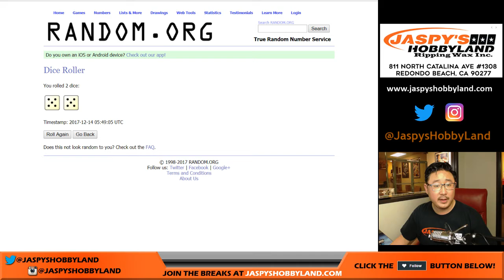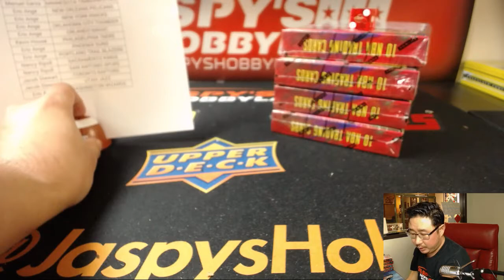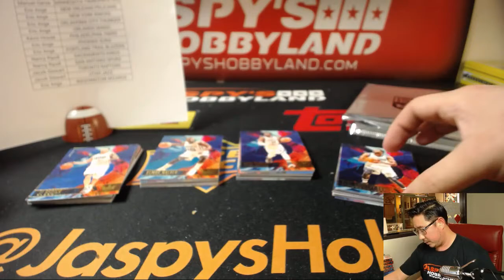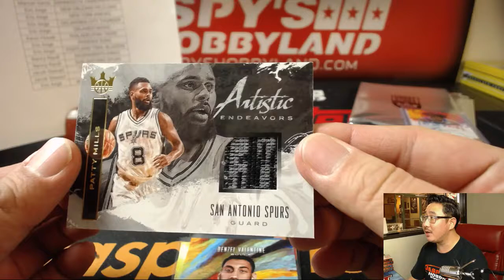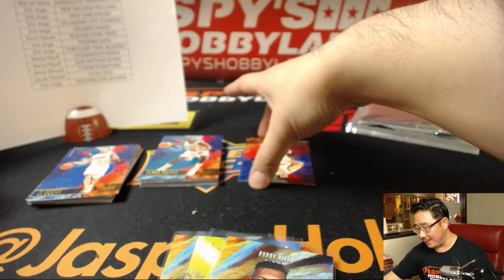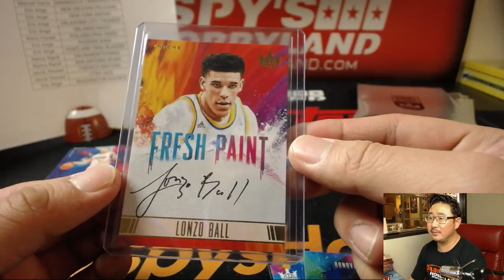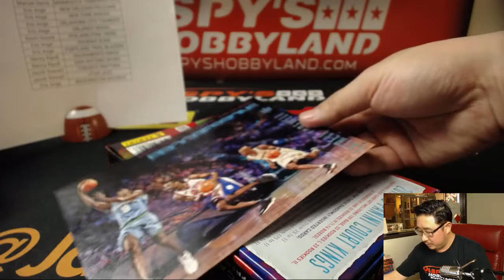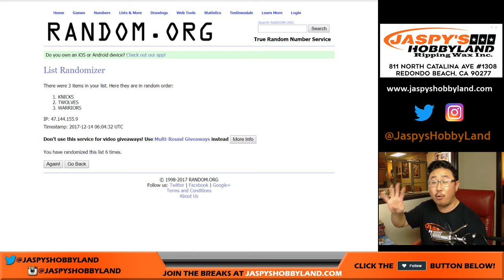We., 12/13/17 [4Box RT] #7 - 2017-18 Panini Court Kings NBA Basketball